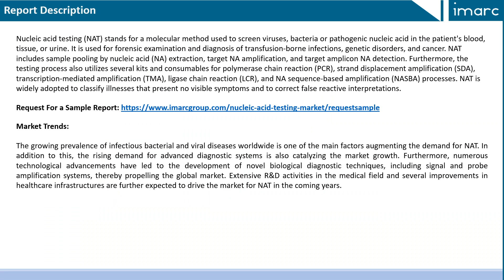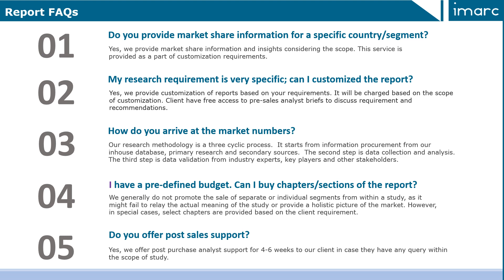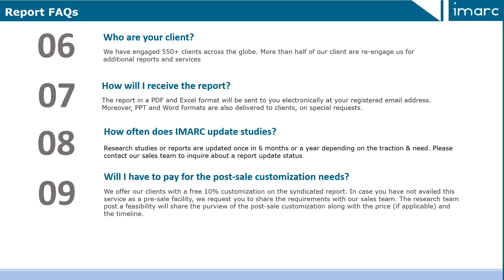Nucleic Acid Testing Market Report: Industry Outlook, Latest Development and Trends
The global nucleic acid testing market grew at a CAGR of around 7% during 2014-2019. Looking forward, IMARC Group expects the global nucleic acid testing market to exhibit moderate growth during the next five years.

The report provides an analysis of the key trends in each sub-segment of the global nucleic acid testing market report, along with forecasts for growth at the global, regional and country-level from 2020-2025. Our report has categorized the market based on region, product type, technology and end user.

IMARC Group
30 N Gould St, Ste R
Sheridan, WY (Wyoming) 82801 USA